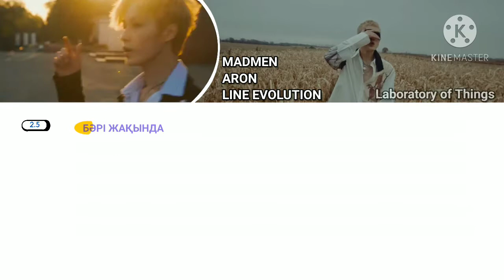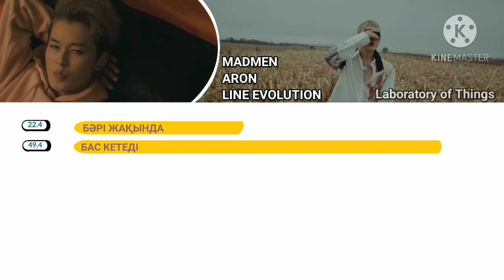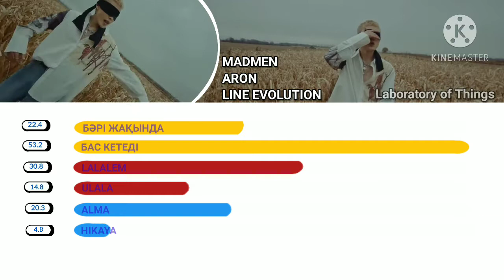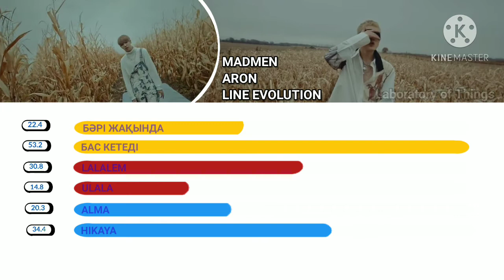•MADMEN - ARON (LINE EVOLUTION) | UNTIL " HIKAYA ".